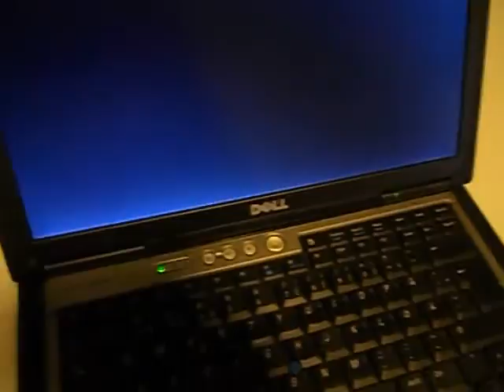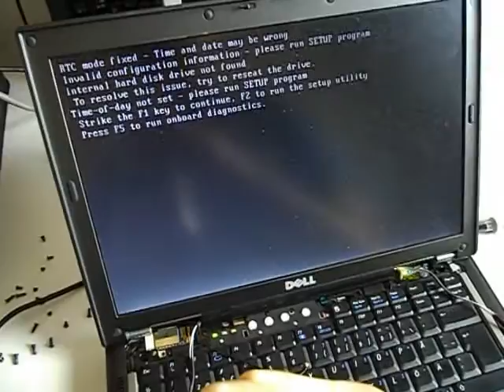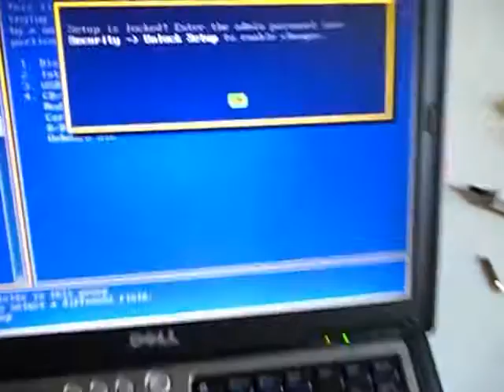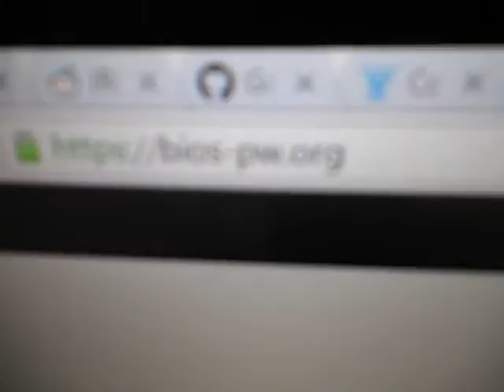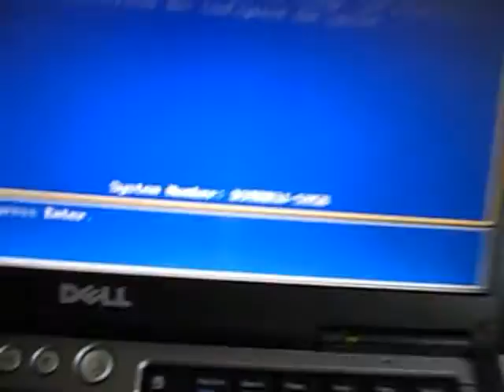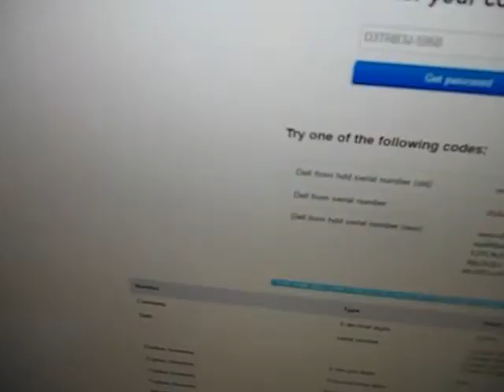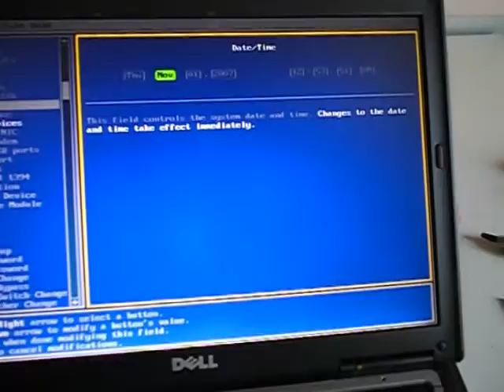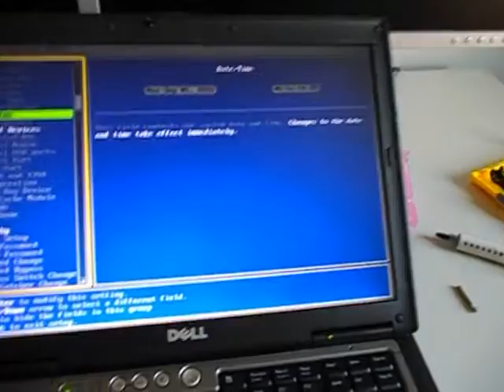Dell Latitude D630 näytönohjaimen korjaus